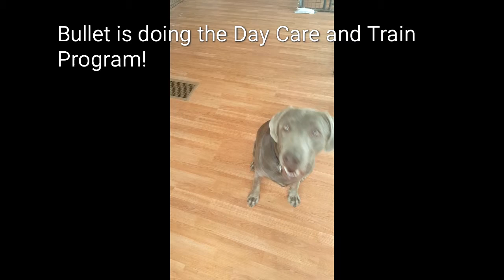Daycare and Train CochraneDogTrainer.com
Bullet showing off what he has learned in 5 days of Daycare and Train!